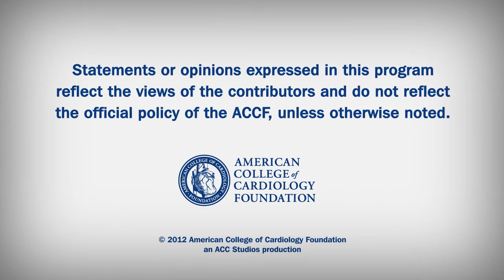Heart Minute | Chocolate Rx for CHF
In EHJ researchers report on another possible twist in the chocolate story. Does flavanol rich chocolate improve CV function in patients with CHF?